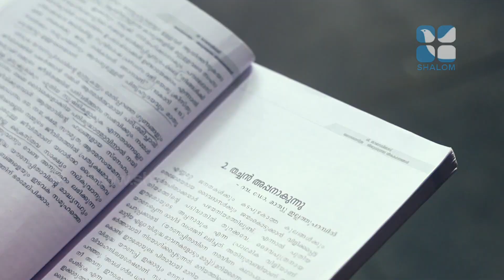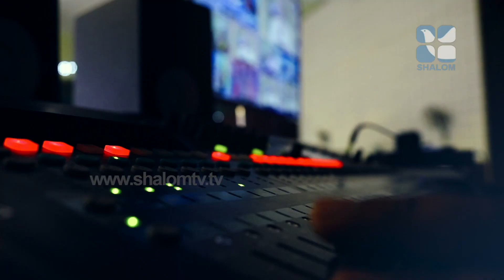Penuvel Mothers Bible Quiz Season 2 | EPI-09 | പെനുവേൽ മദേഴ്‌സ് ബൈബിൾ ക്വിസ് | ShalomTV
പെനുവേൽ മദേഴ്‌സ് ബൈബിൾ ക്വിസ്